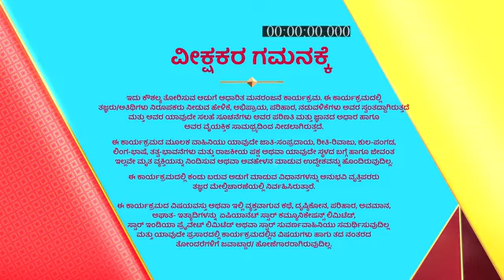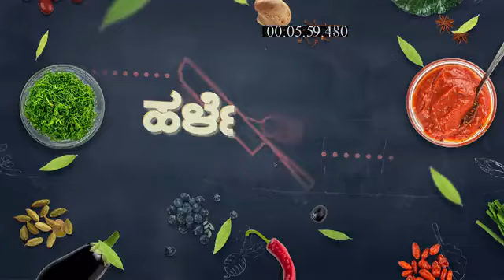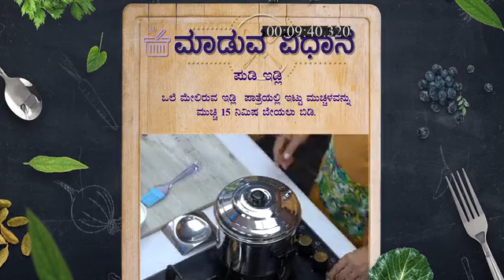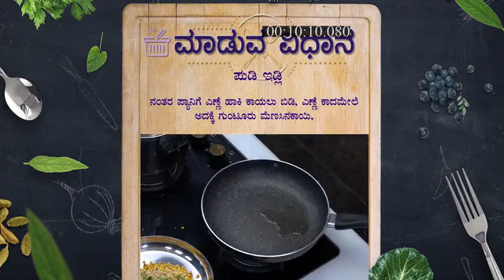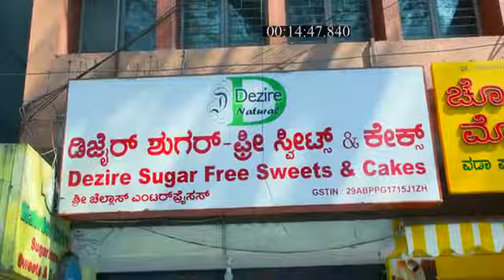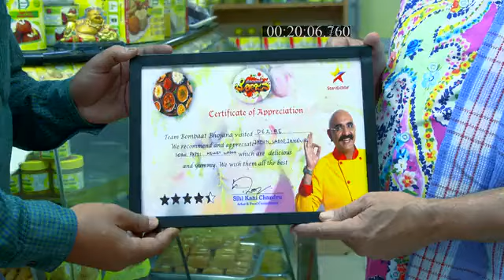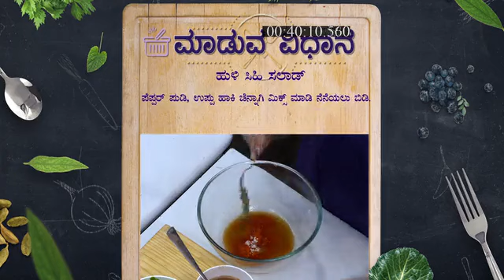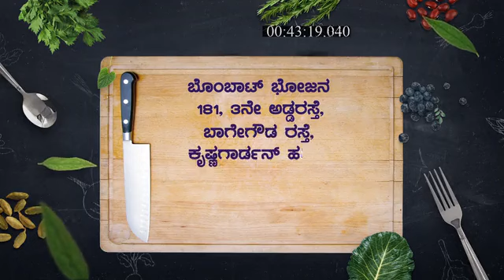Bombat_Bhojana_S1_E105_EPISODE_Reference_only.mp4